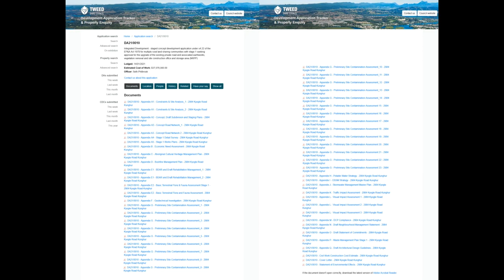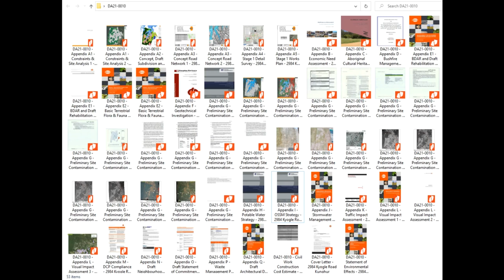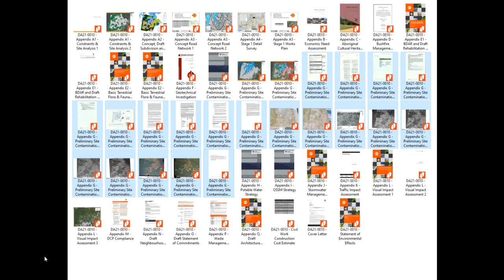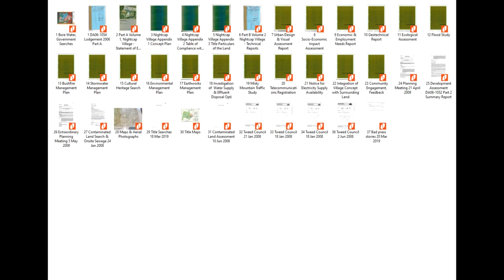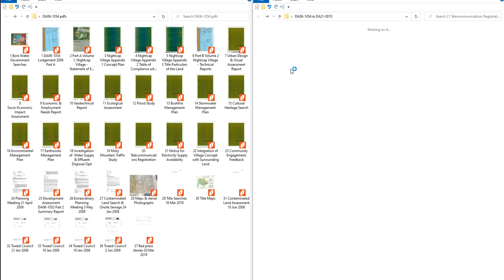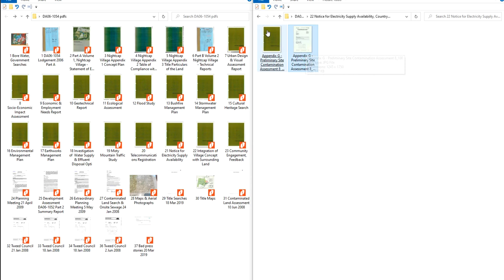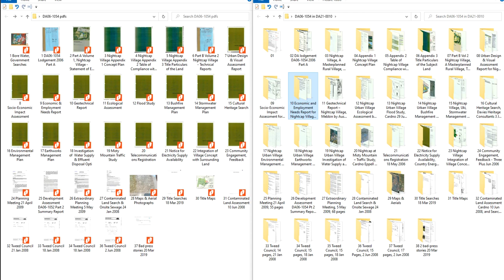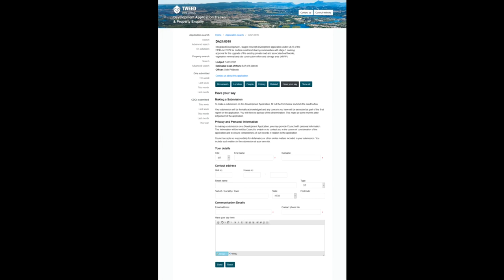Understanding how DA21-0010 is updating DA06-1054 Nightcap on Minjungbul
Historical data on land involved in DA21/0010 (DA06/1054.01)

DA21/0010

All the documents available with DA21/0010 contained within 1 zip (named the same as the online link)

All the pdf’s turned into images and into a slide show. No audios, on 5 second per image play.  All creative commons, take and use however you want as background audio for your own videos – spread the word, the public comment period is NOW, have YOUR SAY NOW!